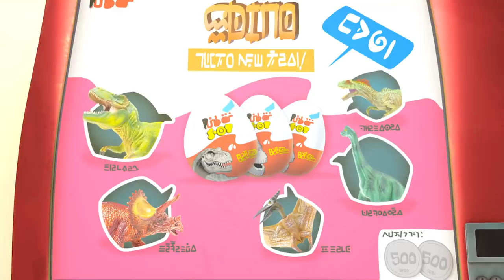Spookiz | Vending Machine | NEW Season 3 | 스푸키즈 | Funny Cartoon | Kids Cartoons | Videos for Kids